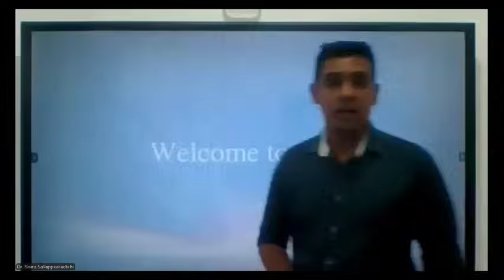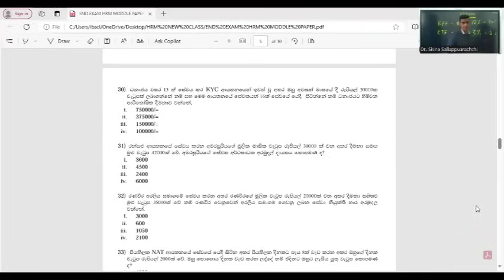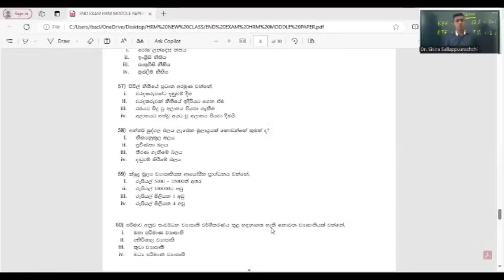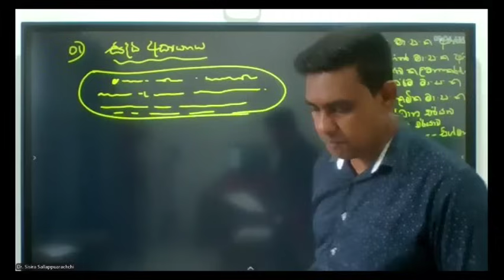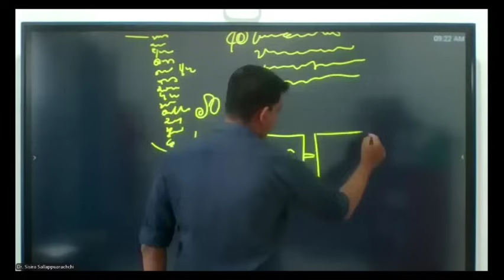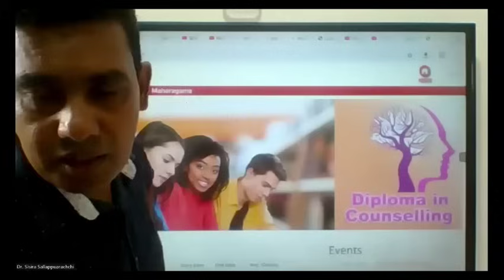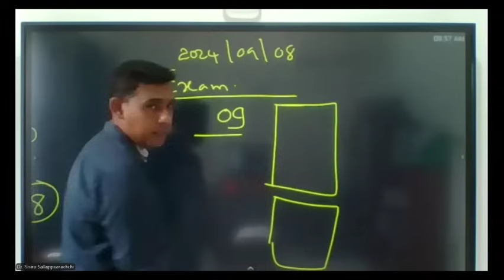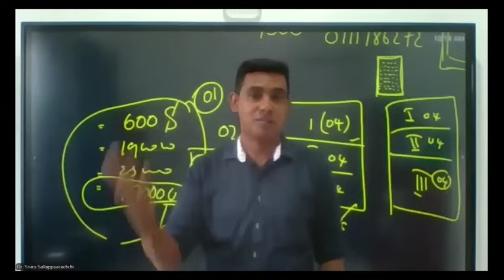Diploma In HRM - 2Nd Intake 2023 - Week 36 2024 09 01 Final Paper Discussion